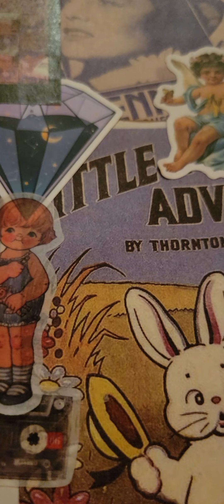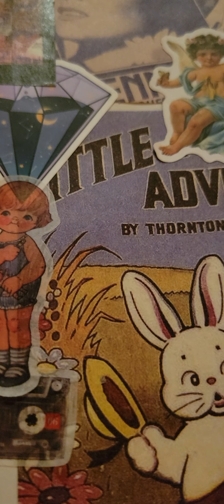Mirror effect generalized to appear all knowing to garnish narc supply is dangerous.***